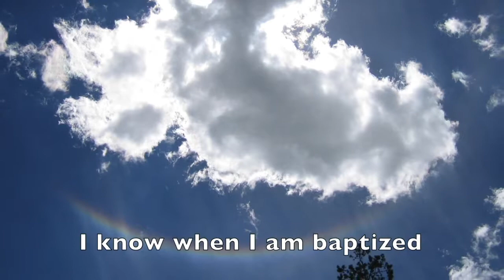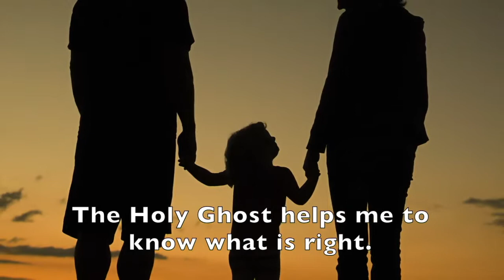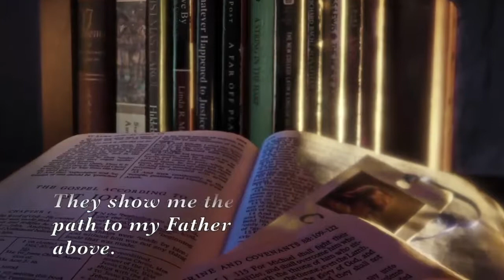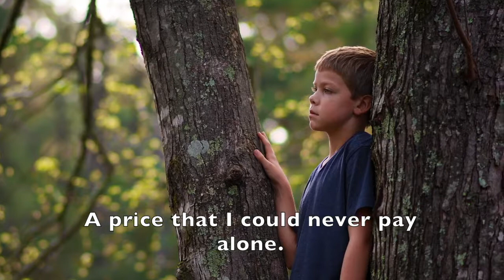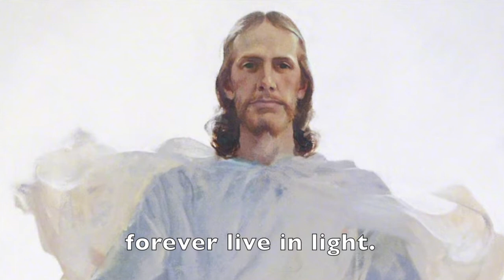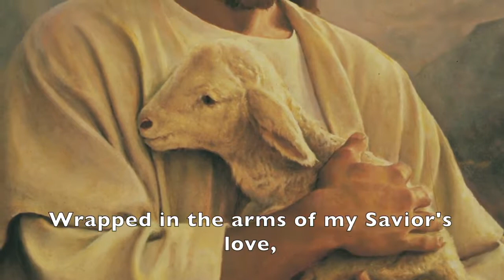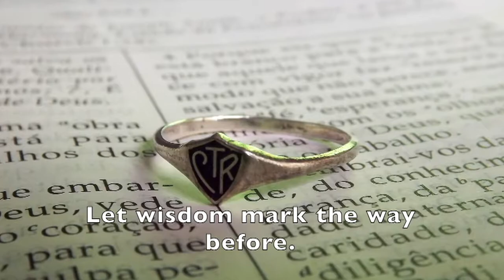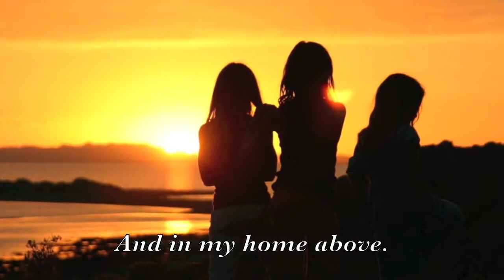Baptism Music Playlist Sing Along Videos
I did not create these sing along videos, I just put them together in a playlist.  These videos can be found on LDS Media Library here:

Baptism
When I Am Baptized
When Jesus Christ was Baptized
Love Enough
As a Child of God
The Holy Ghost
If I Listen With My Heart
My Covenant Path
The Church of Jesus Christ
Teach Me About the Temple
The Miracle
Stand for the Right
The Lord Gave Me a Temple
He Sent His Son
I Know that My Savior Loves Me
The Family is of God
Dare to Do Right
Choose the Right
Seek the Lord Early
I'm Trying to Be Like Jesus
I Will Follow God's Plan
Build an Ark